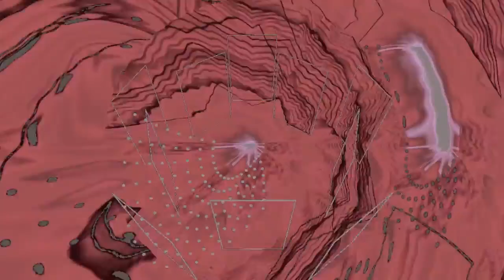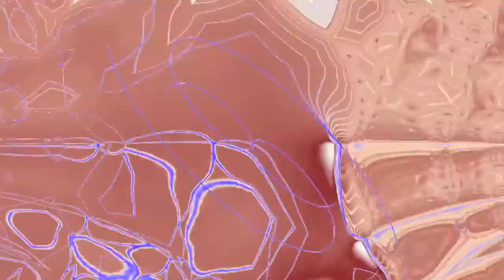The Hierophant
track 6 from Revigator by Knomigon, 2013
d.e. kennedy - guitar, bass, drum programming
mastered by paul hammond and paul sinclair